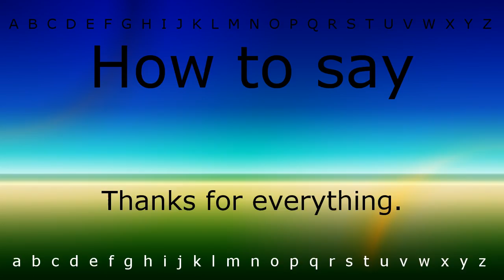How to say 'Thanks for everything.' with Zira.mp4